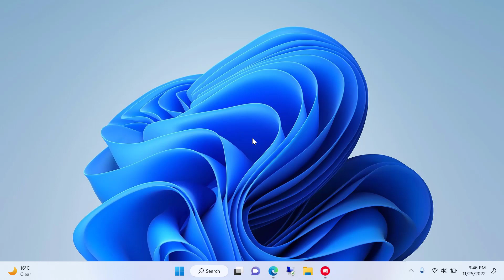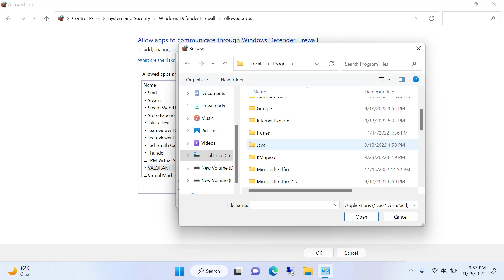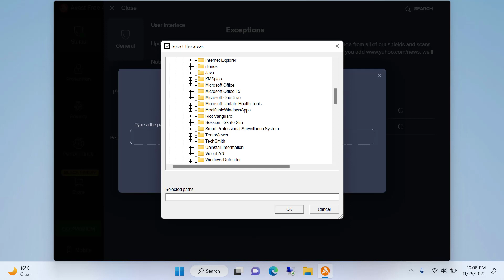100% Fixed VALORANT BOOTSTRAP PACKAGED GAME FIX - Valorant Not Opening Not Launching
100% Fixed VALORANT BOOTSTRAP PACKAGED GAME FIX  - Valorant Not Opening Not Launching